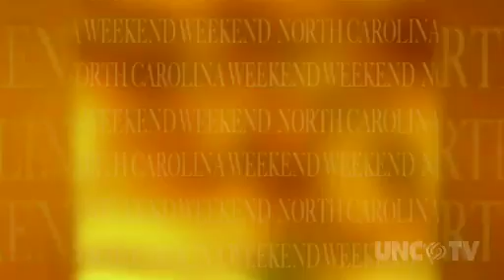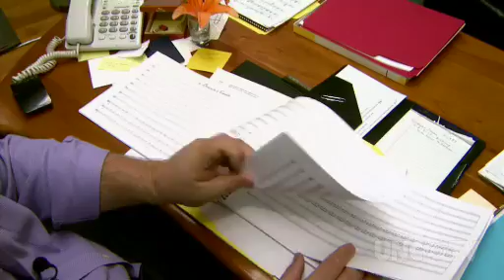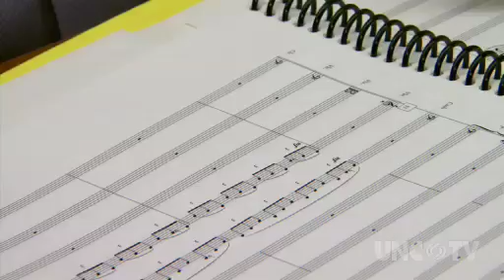NC WEEKEND | Carolina Ballet: Dracula | UNC-TV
| Carolina Ballet: Dracula. Raleigh, NC. The Carolina Ballet's popular ballet of the undead is back. Meet the choreographer and composer of this favorite.